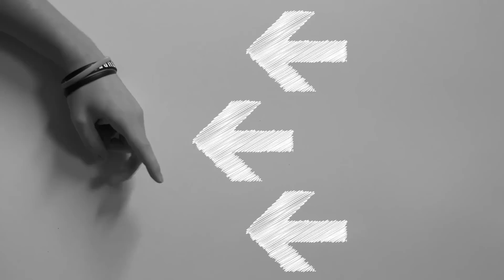Creative Video Effects for Journalism Students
Creative Video Effects is an optional class for 3rd year Howest Journalism students. This showreel features the works of the Fall Semester 2013 class.